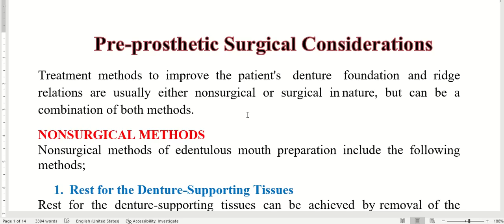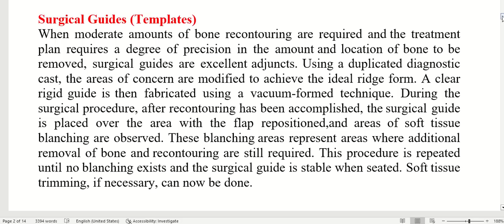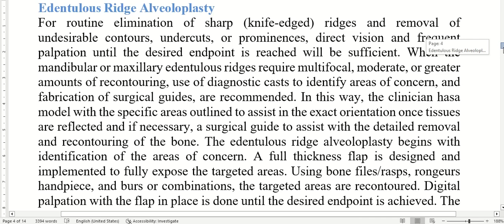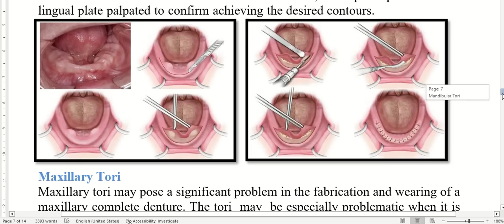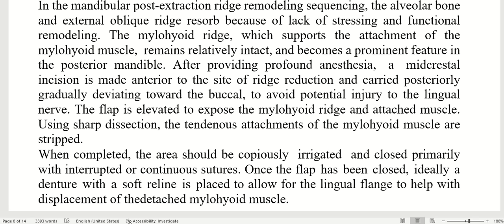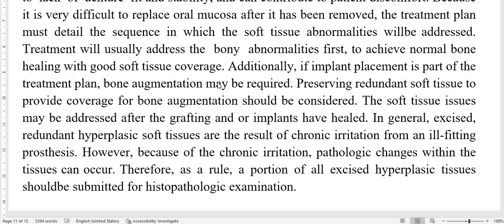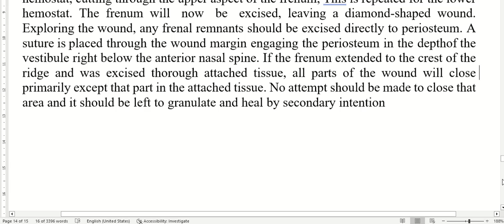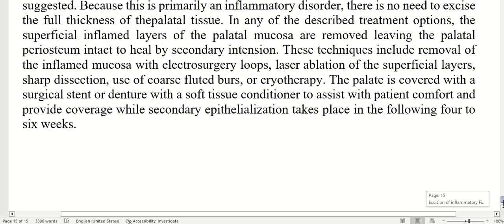preprosthetic surgical considrations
Lecture for the 4th stage students of Alqadisyia College of Dentistry